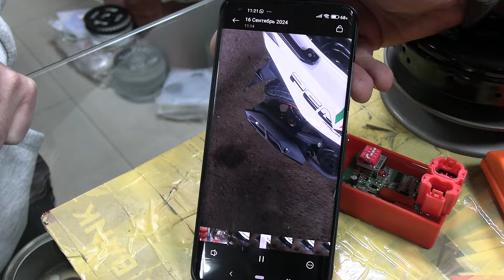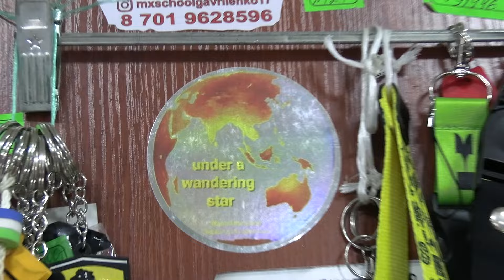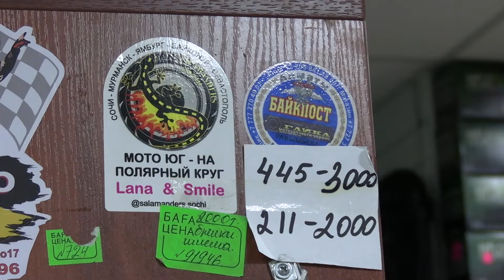Мотосалоны Казахстана Астана Мотосалон МотоСити, Часть 14. Тюнинговые коммутаторы, аксессуары.